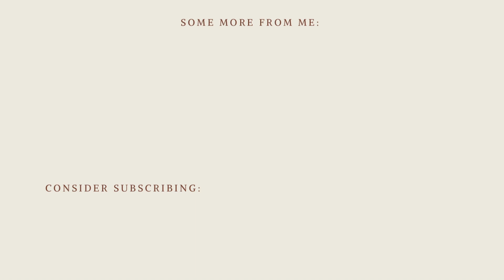HUGE GARDEN REFRESH | PT. 2: PREPARING FOR SPRING